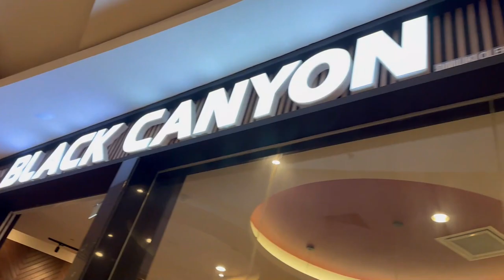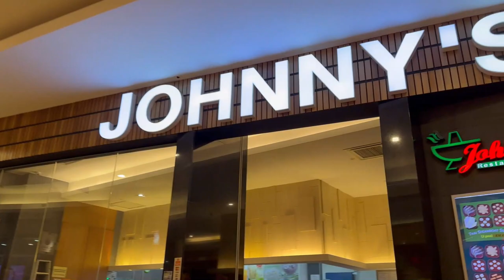Last Day In Malaysia ........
Insta id ;          muhammad_zak1_